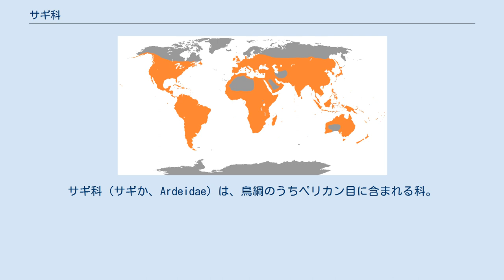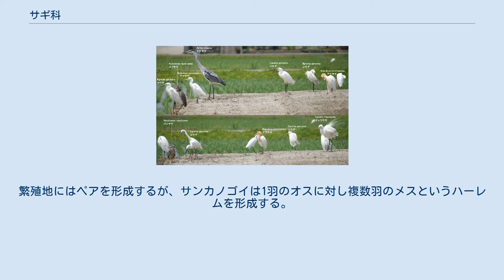サギ科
サギ科（サギか、Ardeidae）は、鳥綱のうちペリカン目に含まれる科。
 サギ科は、これまで伝統的にコウノトリ目 Ciconiiformes に分類され、Sibley らによる分類体系 (1990) においては、29科を抱合するコウノトリ目に置かれたが、その後のより近代的な遺伝子解析によって、現在ではペリカン目に置くことが多く支持されている。
日本においても、日本鳥類目録改訂第6版 (2000) まではコウノトリ目としていたが、改訂第7版 (2012) よりペリカン目に分類された。
 アフリカ大陸、オーストラリア大陸、北アメリカ大陸、南アメリカ大陸、ユーラシア大陸、日本、フィリピン、ニュージーランド、マダガスカル。
 世界におよそ72種が分布する。
日本では19種が数えられ、そのうち16種が繁殖する。
 最小種はコヨシゴイで全長29センチメートル。
白鷺から白い羽毛のイメージが先行するが、種により羽毛の色は異なり、コサギ属（旧・シラサギ属）内のクロサギでも白色型（全身の羽毛が白い）と黒色型（全身の羽毛が黒い）の個体がいる。
 尾に水を弾く脂を分泌する器官（羽脂腺）を持たない。
そのため粉末状の羽毛を全身に塗り、防水処理を施す。
この粉末状の羽毛は、胸部などに生える粉綿羽という崩れやすい特殊な羽毛から得る。
第3指は扁平で、粉末状の羽毛を指につけ全身に塗るのに適している。
 サギの混群 河川、湖、池沼、湿地、森林、海辺などに生息する。
飛翔時には長い頸をＺ字型に縮めて飛ぶ（この飛翔姿勢で、コウノトリ目やツル目の類似種と区別できる。ペリカン目の中ではペリカン科とハシビロコウ科が同じように頸を縮めて飛ぶが、シュモクドリ科とトキ科は頸を伸ばして飛ぶ）。
 食性は動物食で、魚類、両生類、爬虫類、鳥類やその卵、小型哺乳類、昆虫、甲殻類などを食べる。
多くの種では樹上に木の枝を組み合わせた巣を作る。
繁殖地にはペアを形成するが、サンカノゴイは1羽のオスに対し複数羽のメスというハーレムを形成する。
一部の種では集団営巣し、大規模な繁殖地（コロニー）を形成することもある。
 羽毛は装飾品として利用される。
養殖された魚類を食害する害鳥とされたり、害虫を駆除する益鳥とされることもある。
開発による生息地の破壊、水質汚染、羽毛用の乱獲、害鳥としての駆除などにより生息数が減少している種もいる。
 和名に使用される「ゴイ」は「五位」であり、醍醐天皇が神泉苑に行幸したときに飛来したサギが「宣旨ぞ」と言われるとかしこまったために天皇が喜び「正五位」の位を授けた故事に由来する。